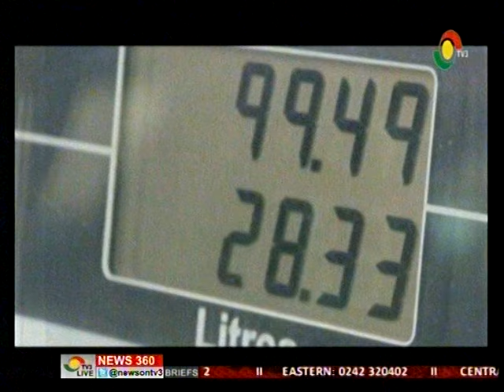60 graduates to receive funds as starup capital -18/7/2016